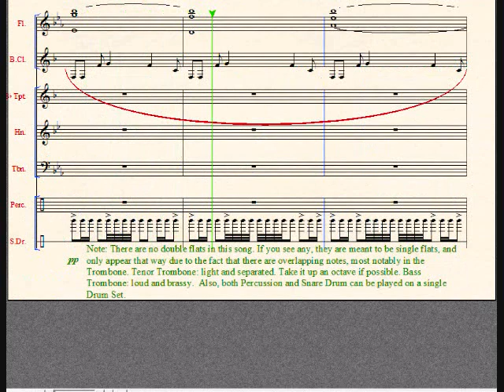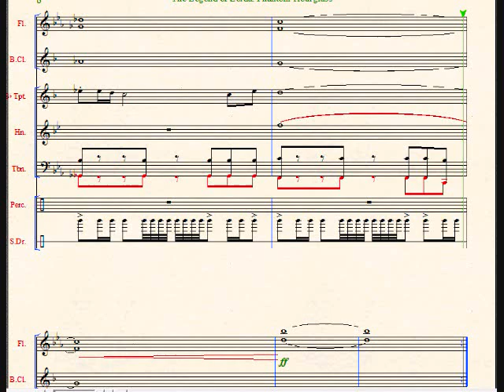The Legend of Zelda: Phantom Hourglass Ocean Theme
An arrangement for band (Low strings replaced by Bass Clarinet, violins by flute).

Text at the bottom:

"Note: There are no double flats in this song. If you see any, they are meant to be single flats, and only appear that way due to the fact that there are overlapping notes, most notable in the Bass Trombone. Tenor Trombone: light and separated. Take it up an octave if possible. Bass Trombone: Loud and brassy. Also, both percussion and snare drum can be played on a single drum set."